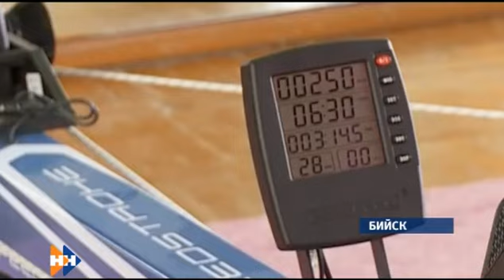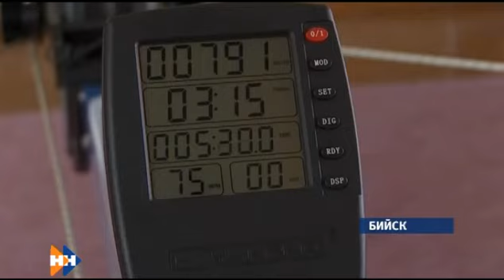Бийские гребцы-олимпийцы получили новые тренажеры от Фонда депутата госдумы Александра Прокопьева